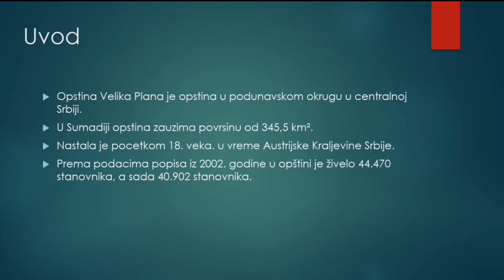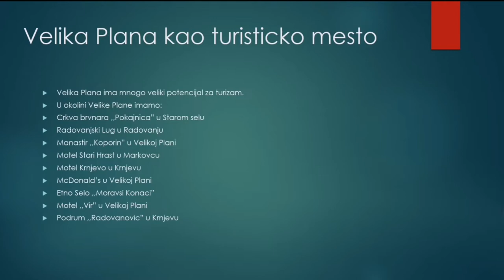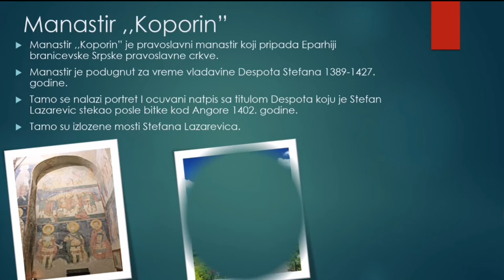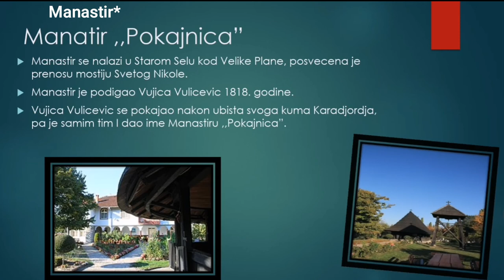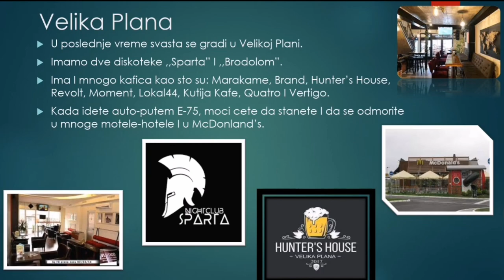Prezentacija Velika Plana i okolina